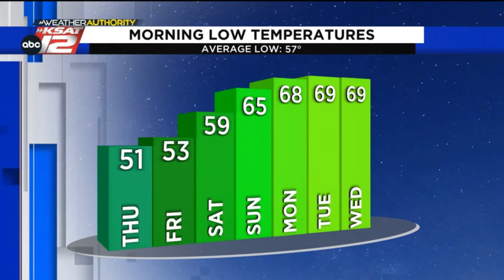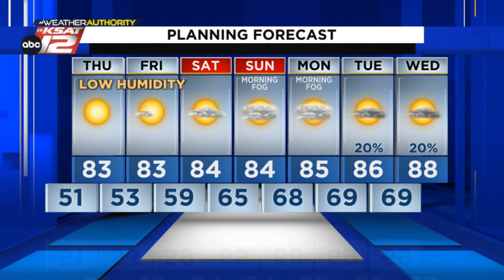Cooler mornings ahead in San Antonio (Evening Update: 4/10/24)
Unseasonably cool mornings the next few days.